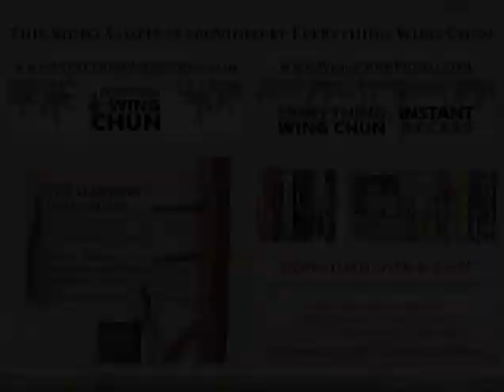Preview - Leung Ting - Wing Tsun, Right Wrong and Why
This sample is intended to show production quality and/or sample of instruction quality only, and may not represent what this DVD is all about.